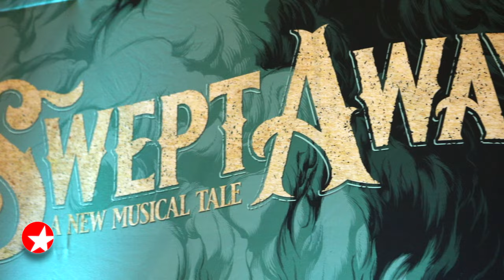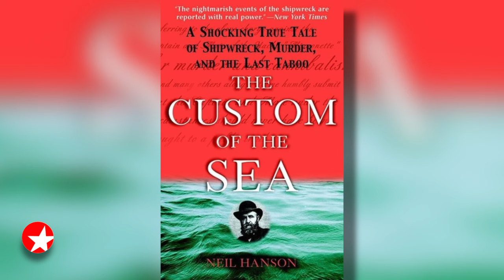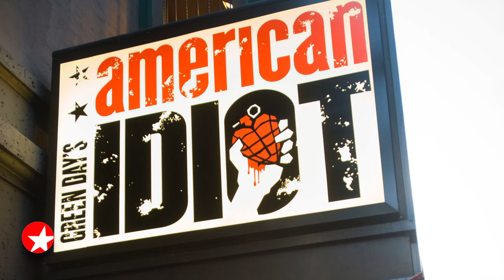SWEPT AWAY Musical - Interviews with The Avett Brothers, John Gallagher Jr, Stark Sands and More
Paul Wontorek interviews the team behind SWEPT AWAY, a new musical based on the songs of The Avett Brothers featuring stars Stark Sands, John Gallagher Jr., Adrian Blake Enscoe and Wayne Duvall and director Michael Mayer and librettist John Logan. Also: Avett Brothers members Bob Crawford, Seth Avett and Scott Avett.